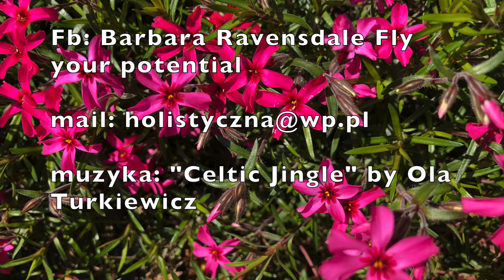Co myślę o reinkarnacji?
Temat filmu: Co myślę o reinkarnacji?